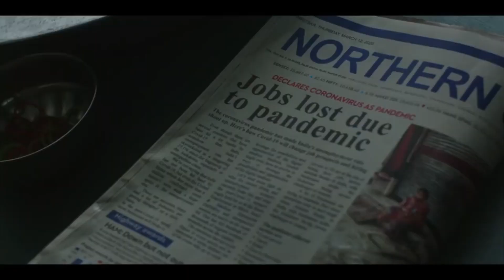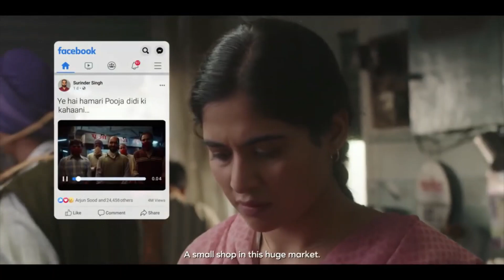Change The World By Being Yourself | Inspirational Short Films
The first video tells a story about a deaf girl with a strong passion for music as from observing an old man  playing the violin in her childhood. However, there is another schoolgirl playing the piano who always looks down on her and shouts at her that it is crazy to play the violin with her deafness. Fortunately, “music is a visible thing” from the old man motivates her to pursue her dream – Classical music contest (CMC). She keeps trying, practicing with the old man regardless of the outrage from the normal girl who also attends CMC. Even if her violin cracked, the determined girl is on stage and tries her best with her contest’s performance. After conveying all emotions to the violin performance, she successfully surprises and persuades all examiners and audiences of her talent.

In the second video, a young businesswoman take a decision to hire more personnel, even when business is low, comes at a great personal cost. However, the limitless possibilities will appear when people come together.